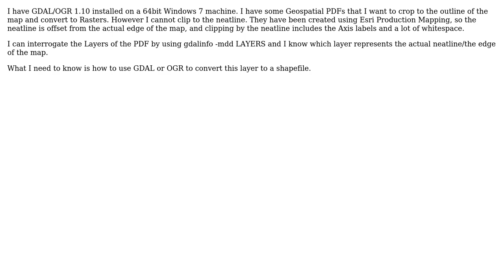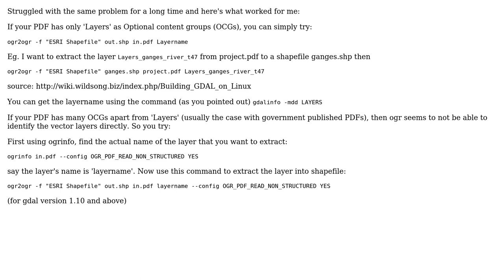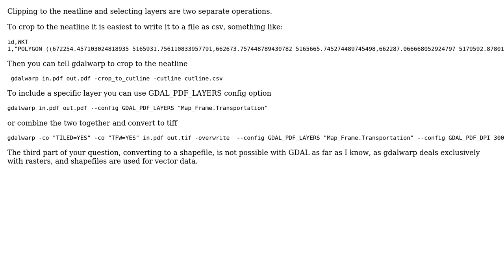GIS: I need to extract a specific layer from a Geospatial PDF using GDAL/OGR (3 Solutions!!)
GIS: I need to extract a specific layer from a Geospatial PDF using GDAL/OGR

With thanks & praise to God, and with thanks to the many people who have made this project possible! | Content (except music & images) licensed under CC BY-SA | Music | Images & others | With thanks to user Rajesvari Parasa user laxman user Jesse Crocker user Chris W user AndreJ and the Stack Exchange Network Trademarks are property of their respective owners. You are responsible for your own actions.